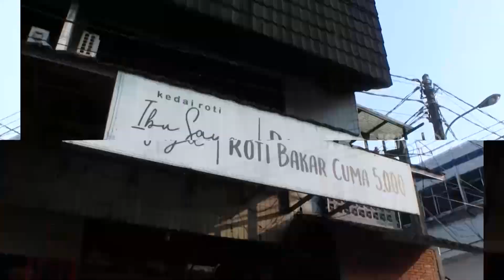Jualan Roti 2 Ribuan Hasilnya Bisa Umrohkan Karyawan | CUAN BOSS (22/10/23)